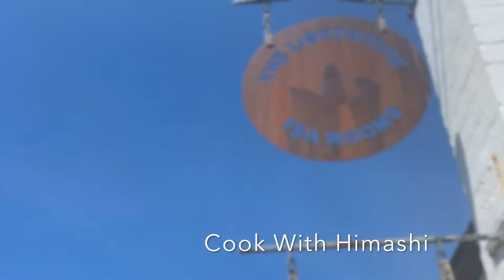Restaurant review - Airey's inlet - Great Ocean Road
Trying scones at splitpointlighthouse cafe on our way to apollobay down the greatoceanroad